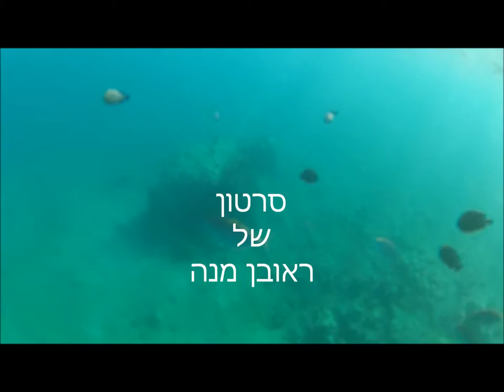Classical Music Eilat, Under Red Sea Bach jazz Jacques Loussier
Vivo frente al mar y todos los días voy a bucear, pero esto es solo una excusa para ocuparme de lo que más me gusta, la música clásica, el Jazz, el tango y mi otra pasión: el cine.
I am residing at the Red Sea, and every day I go to dive, but this is just an excuse to take care of what I like, classical music, jazz, tango and my other passion: cinema.
אני מתגורר בים האדום, וכל יום שאני הולך לצלול, אבל זה רק תירוץ כדי לטפל במה שאני אוהב, מוסיקה קלסית, ג'אז, טנגו ותשוקה האחרת שלי: קולנוע.